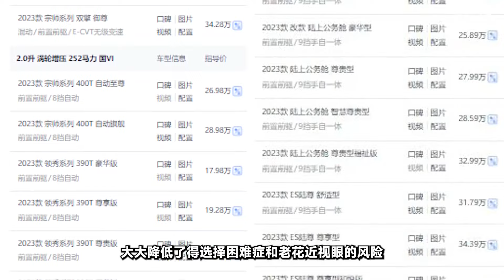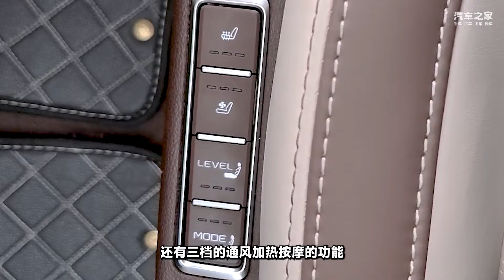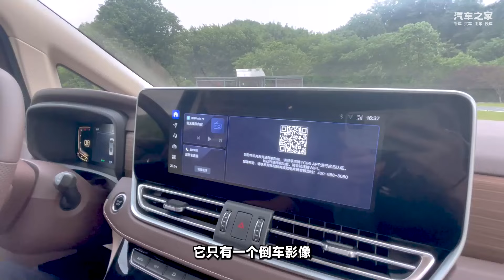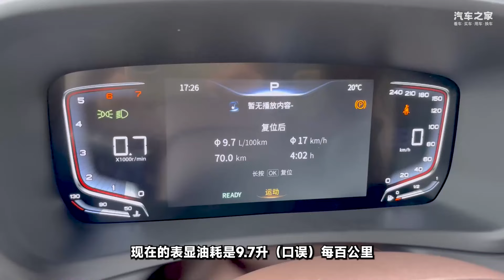二、三排一样舒服的奔腾M9只卖你23万起， 冲吗？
_________________★独家授权★_________________
销量数据告诉我们，MPV越大往往越好卖，因为尺寸够大，整台车的气场和空间才有保证，今天带大家看一台比销冠GL8大了一圈的全新MPV——奔腾M9。